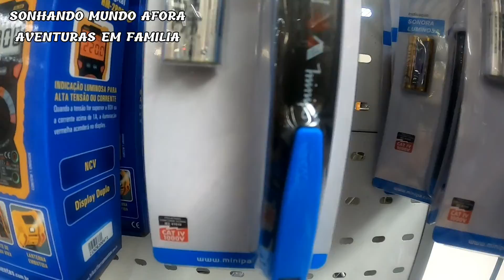PERRENGUE | NEM TUDO É MARAVILHA | BIRRA DAS CRIANÇAS | PEGAMOS A LONA DO TOLDO PARA MONTAR